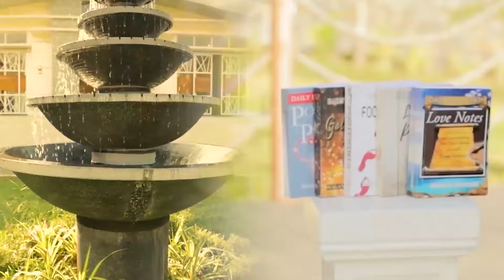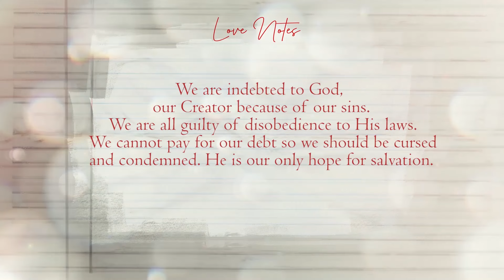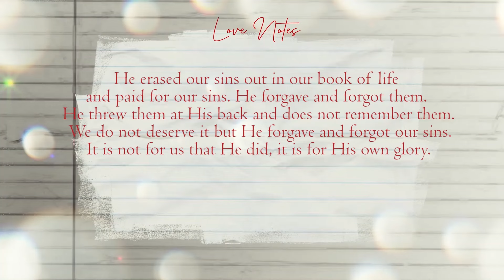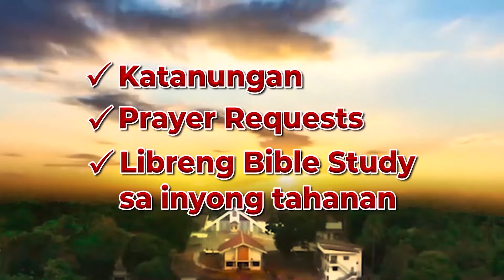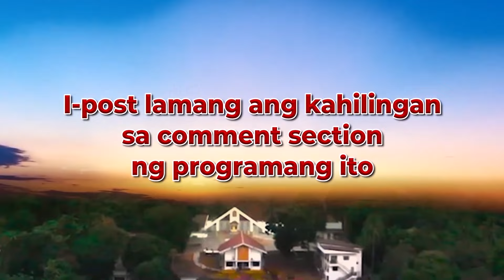Blessed Day | February 15, 2024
It's a brand new day filled with endless possibilities. Ating pasalamatan ang Dios sa biyaya Niyang ito, sa pamamagitan ng programang BlessedDay!
Know more about the Most Holy Church of God in Christ Jesus!